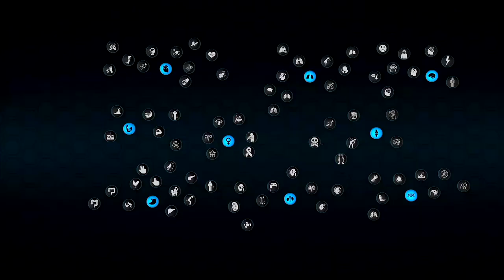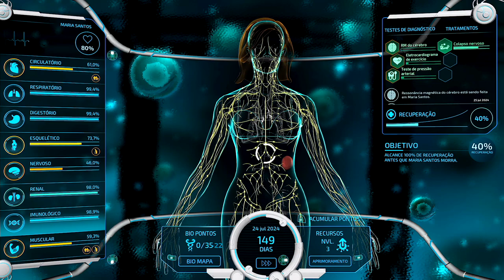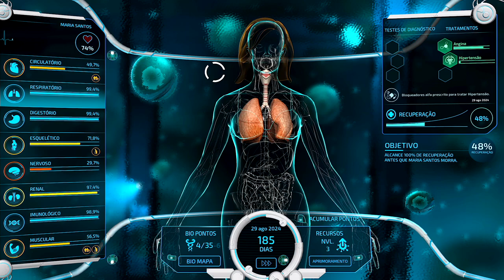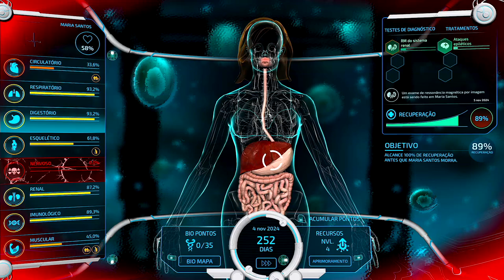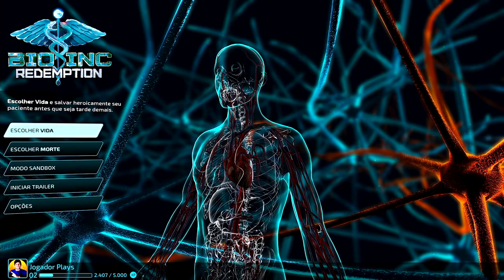Vida ou Morte! (Português) Bio Inc. Redemption O Começo da Gameplay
Cria a derradeira doença para infetar e atormentar a tua vítima ou assume o papel de chefe de uma equipa médica e espera encontrar uma cura para salvar o teu paciente em Bio Inc. Redemption?

Gamers, se queres ver mais é IMPORTANTE que apoies o vídeo com um LIKE e deixa o teu COMENTÁRIO a dizer que queres ver mais vídeos de Bio Inc. Redemption.

Obrigado, PressEngine pela chave do jogo Bio Inc. Redemption.

Bio Inc. Redemption Descrição:
Bio Inc.: Redemption é um simulador biomédico complexo em que tomas decisões de vida ou morte. Cria a derradeira doença para infetar e atormentar a tua vítima ou assume o papel de chefe de uma equipa médica e espera encontrar uma cura para salvar o teu paciente. Serás tu a peste ou preservarás a humanidade?

Incluindo mais de 600 doenças, vírus, sintomas, testes de diagnóstico, tratamentos e outras condições médicas reais, Bio Inc.: Redemption é assustadoramente realista. Vai cativar-te durante horas, levando-te a um mundo microscópico de proporções épicas!

ESCOLHE O TEU LADO
Bio Inc.: Redemption inclui duas campanhas totalmente novas!

Escolhe a Morte e explora o teu lado negro, exterminando as vítimas com uma combinação agonizante de doenças e condições médicas. Sê a Peste!

Escolhe a Vida e joga heroicamente como um médico de diagnóstico para identificar e curar doenças antes que seja tarde demais para o teu paciente. Salva a raça humana, um ser humano de cada vez!

Cada campanha é composta por nove casos com quatro níveis de dificuldade diferentes e o novo sistema de IA adaptável proporciona horas de jogo com grande valor de repetição.